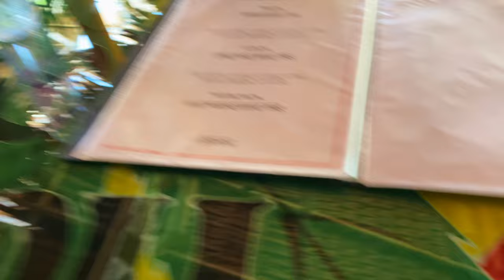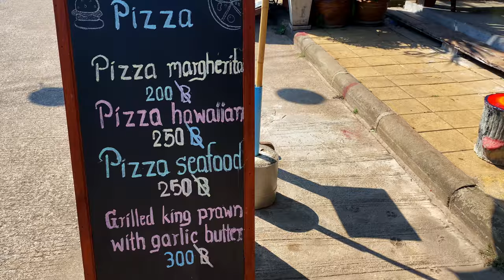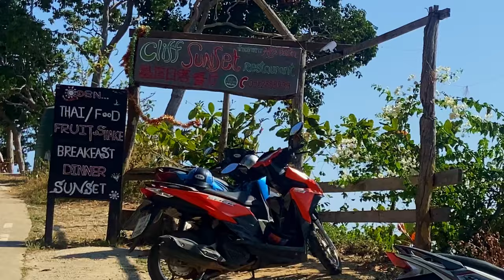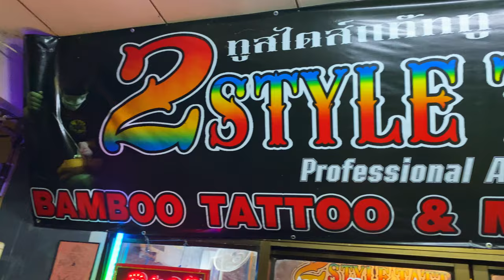Why We Will NEVER Return To Tourist Trap KOH LANTA Ever Again! 🇹🇭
Join us, as we explore the beautiful island of Koh Lanta! In this video, we share our experiences, fun moments, where to stay, what to do and valuable tips for anyone planning a trip to this island.

While we had a great time overall but we want to be honest: Koh Lanta wasn't our favourite island in Thailand (We had just come from Koh Lipe as well which was arguably the best Island in Thailand).

We encountered some challenges in Koh Lanta, including persistent vendors and a few money-making schemes that made our visit less enjoyable. There were hordes of them at any cave, waterfall, beach, anywhere you might want to go and see - they were there, waiting. They insist you MUST pay to leave your scooter in the area & you MUST let them guide you or you CANNOT go and see that part of the island, it was just ridiculous.

If you're short on time, you might want to consider skipping this island in favour of others.

Despite our mixed feelings, we hope you find our insights helpful and enjoy the stunning scenery and culture Koh Lanta has to offer if you do decide to visit!

Your support helps us bring more of the world to you & it really means the world to us. Enjoy your stay and happy travels!*